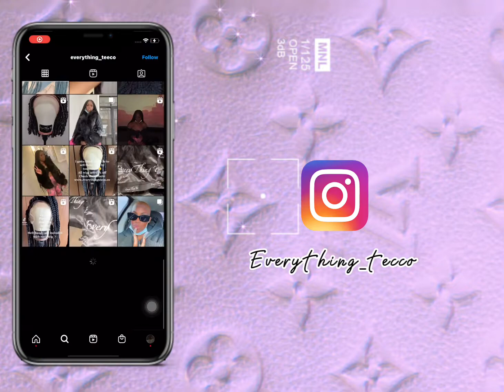EveryThingTee Official Intro💰🤍